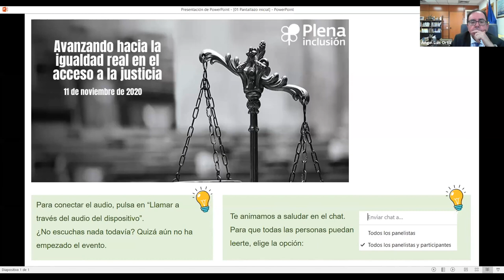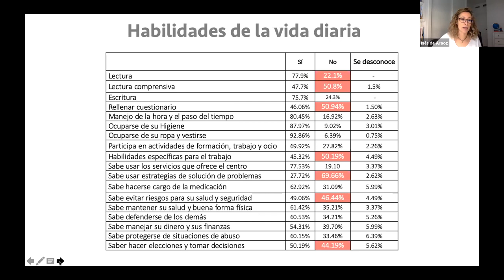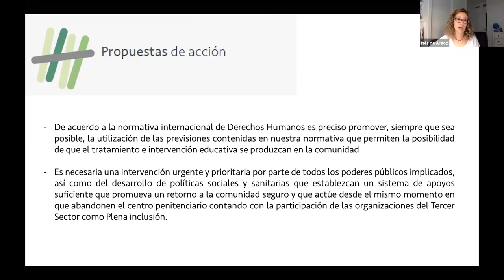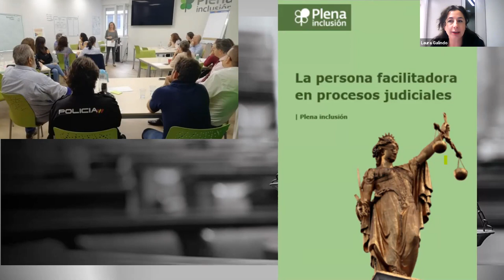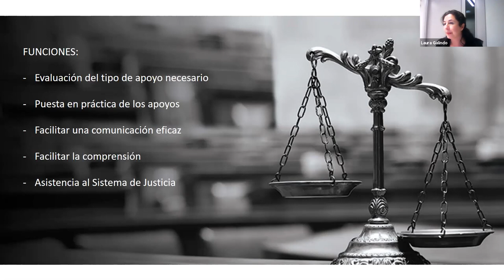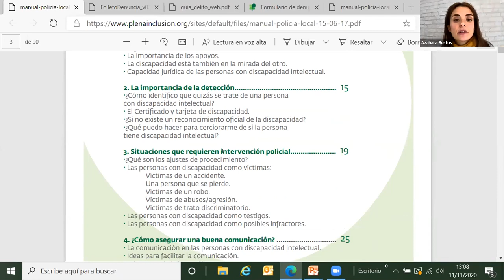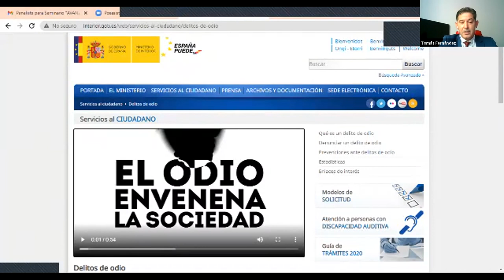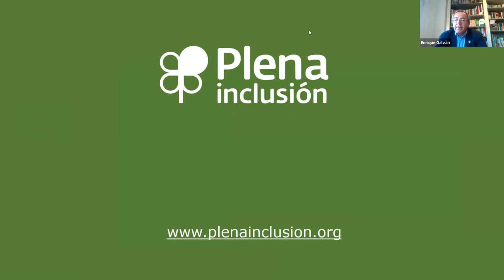Avanzando hacia la igualdad real en el acceso a la justicia | Plena inclusión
Retos del sistema legal y los avances en la efectiva garantía del derecho de acceso a la justicia de las personas con discapacidad intelectual o del desarrollo. Más abajo en la descripción, enlaces de interés e índice del vídeo.
ENLACES:
A cada lado. Informe sobre la situación de personas con discapacidad intelectual reclusas y ex-reclusas en España

Acceso a la justicia: ajustes de procedimiento para personas con discapacidad intelecual o del desarrollo

0:41. Bienvenida. Juan Pérez, Vicepresidente de Plena inclusión España.

8:15. Bloque 1. Presentación del estudio "A cada lado" sobre la situación de las personas reclusas y ex reclusas con discapacidad intelectual. Modera: Rafael Bermejo, Periodista de Radio Nacional de España, Director del documental "Vulnerados".

10:20. Belinda Ponce, experta por experiencia.

19:00. Inés de Araoz, responsable del Área Jurídica de Plena inclusión.

37:05. Ángel Luis Ortíz, Secretario General de Institutiones Penitenciarias.

1:16:00. Bloque 2. Conociendo mejor la figura de la persona facilitadora. Modera: Isabel de Rada, letrada del Consejo General del Poder Judicial.

1:19:42. Nora Arana, facilitadora de Plena inclusión La Rioja, y Vanesa Merino, experta por experiencia.

1:31:51. Documento Plena inclusión sobre el perfil y competencias de la persona facilitadora: Laura Galindo, responsable programa acceso a la justicia de Plena inclusión Madrid

2:01:13. Bloque 3. Mejorando en el acceso a la justicia de las personas con discapacidad intelectual o del desarrollo. Modera: Pía Aracama, Gabinete Secretaría de Estado de Seguridad.

2:04:07. Apoyos durante la denuncia de un delito o discriminación, Azahara Bustos, coordinadora estatal del programa de acceso a la justicia de Plena inclusión.

2:21:03. Iniciativas de la Oficina Nacional de Lucha contra los delitos de odio en el marco de las personas con discapacidad intelectual o del desarrollo, Tomás Fernández Villazala Jefe de Sección de la Oficina Nacional de Lucha contra los delitos de odio.

2:46:50. Cierre de la jornada. Enrique Galván. Director de Plena inclusión España.